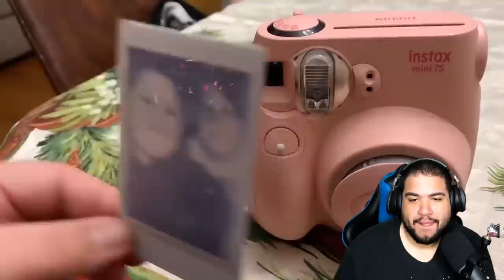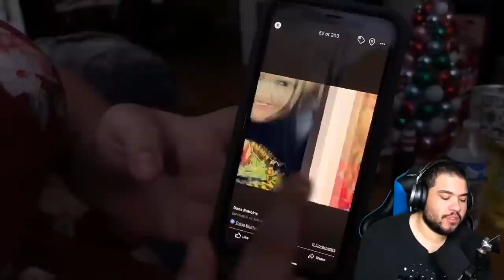Destiny and Dana come around for their monthly re-up! ALR Vlogmas day 8 | React